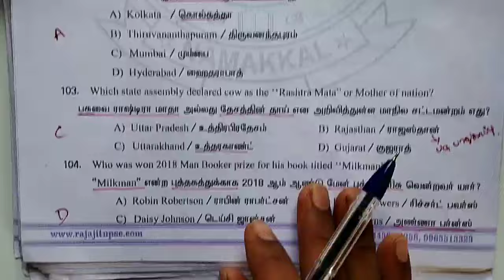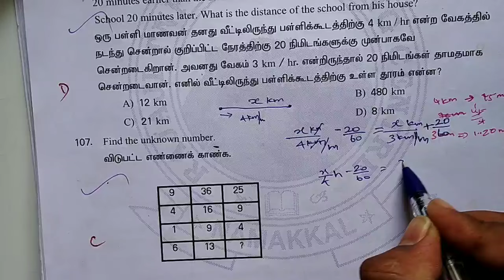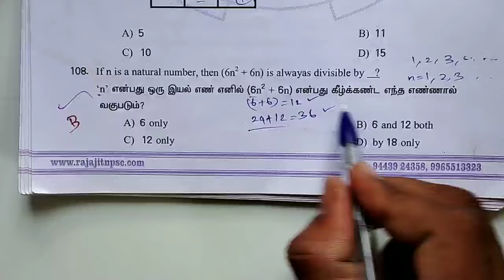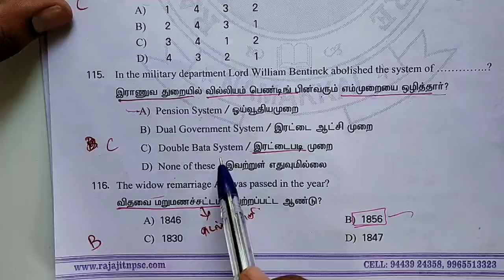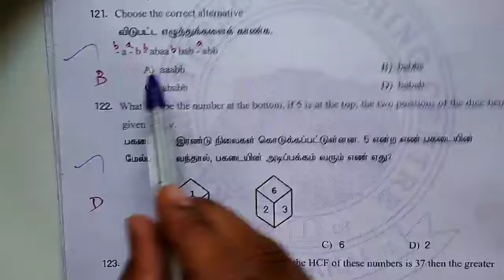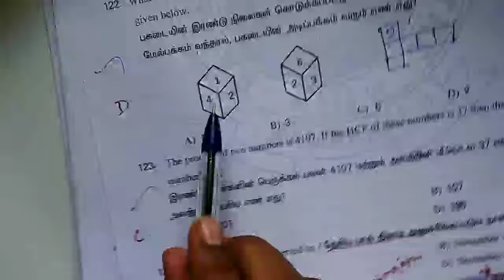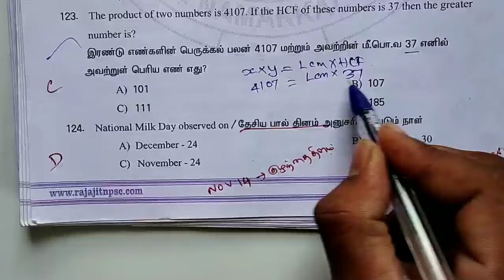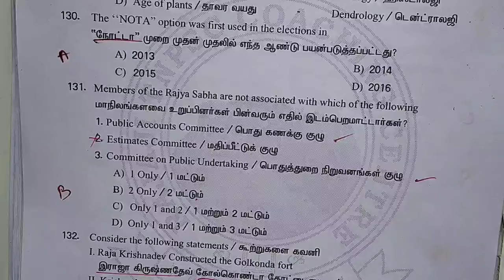Railway solved model question papers in tamil